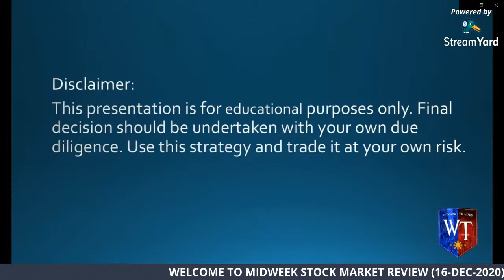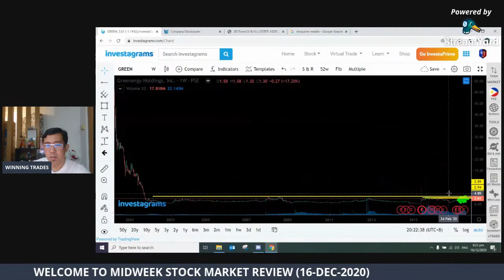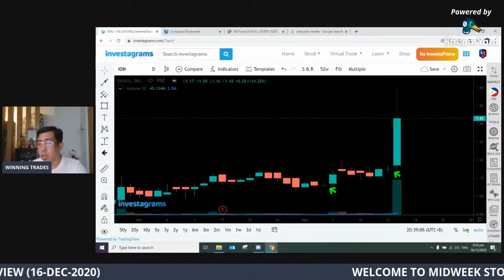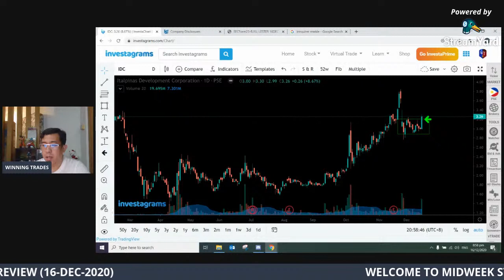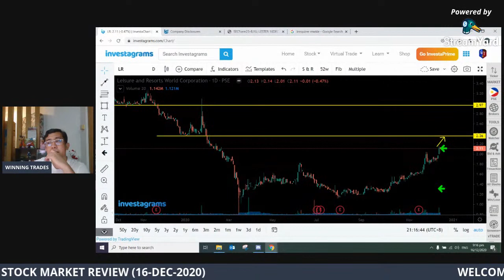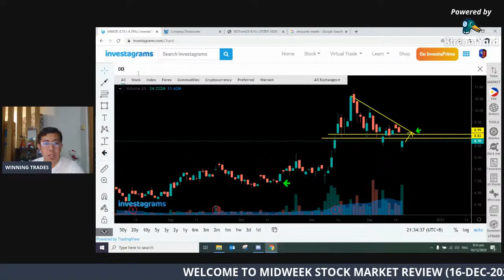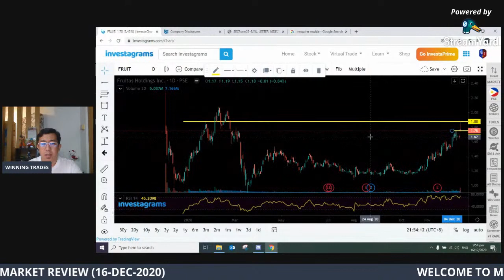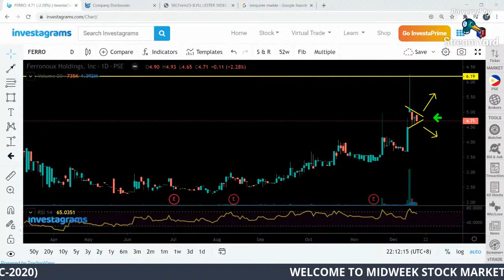MIDWEEK STOCK MARKET REVIEW - 16 DEC 2020 | WINNING TRADES | #65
Lets check the status of our Top 5 Winning Trades for this week.
Lets Chart and Analyze your requested stocks mga kaTraders!